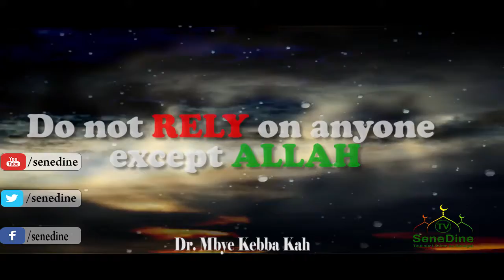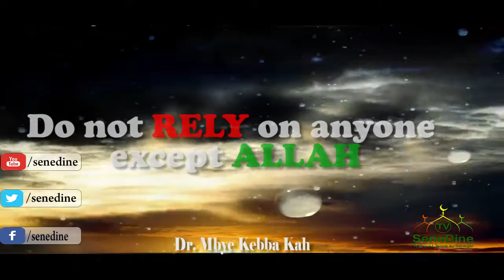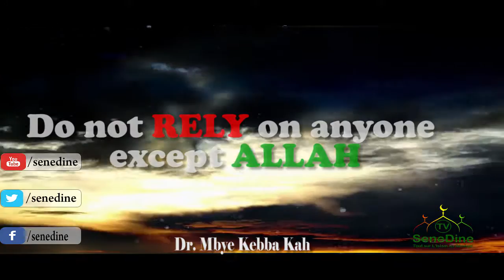Don't Rely on Anyone except Allah ( Ne dépendez que d' Allâh) || Dr. Mbye Kebba Kah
Don't Rely on Anyone except Allah by Dr. Mbye Kebba Kah from his conference on the correct creed.